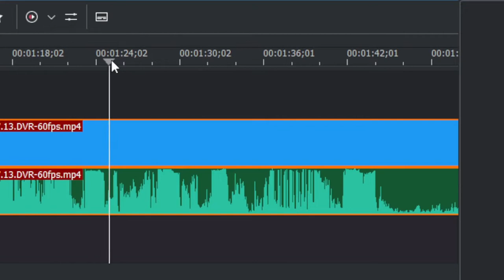When you suck at FPS games